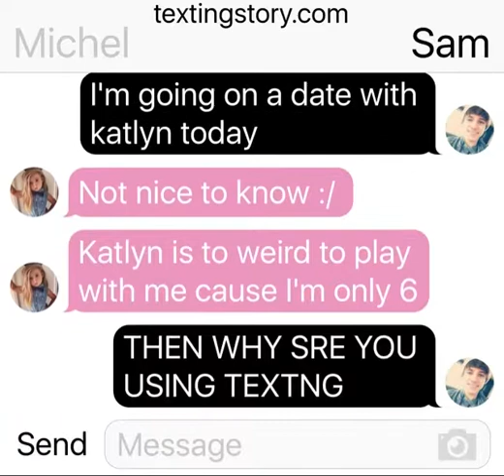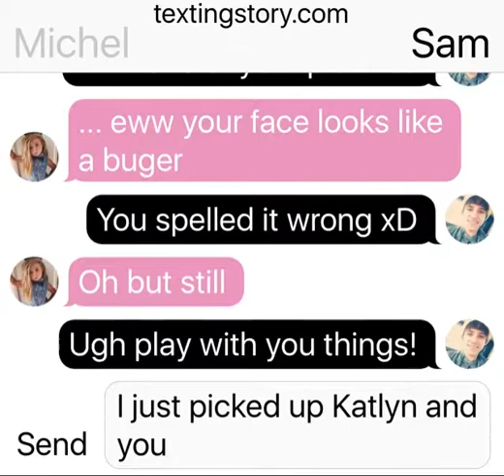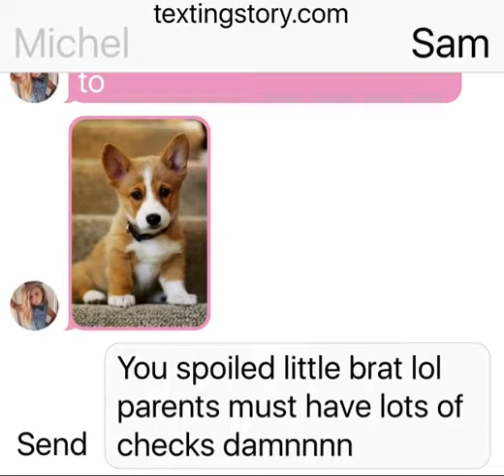Lol my brother is annoying to sometimes